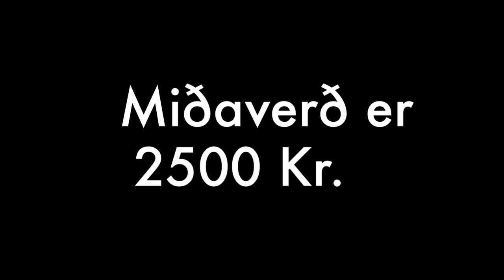Láttu þetta ekki framhjá þér fara !! Styrktartónleikar Lýfsín.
8. Júní n.k. verða haldnir stórir styrktartónleikar í sal Kópavogsskóla kl 17:00 til styrktar okkar kröftuga forvarnarstarfi , þar munu stíga á stokk margir af fremstu listamönnum þjóðarinnar eins og t.d.

Regína Ósk, Edgar Smári, Rúnar Þór, Guðrún Árný, Haffi Haff , Ragnheiður Gröndal, G.I.G, Friðrik Dór, Blússveit Þollýjar, Gummi Jóns (sálinni), Herbert Guðmundsson, Ásthildur Þorsteinsdóttir, Sylvía Rún Guðnýjardóttir og Birgir Sævars ásamt hljómsveitinni Tónum skipuð nemendum úr Tónasmiðju Lífsýnar.

Miðaverð er 2500 krónur og rennur allur ágóðinn í kröftugt forvarnarstarf okkar fyrir ungt fólk sem hefur orðið fyrir einelti og standa illa félagslega.

Þar gefst þeim tækifæri að öðlast nýja lífsýn og vera metin af eigin verðleikum, skapa eitthvað lifandi og skemmtilegt og byggja upp jákvæðar forvarnir fyrir framtíðina.

"Leifðu mér að vera eins og ég er svo ég geti lært hvernig ég get orðið"

Ps.Ég veit að það vantar kommuna í á-in og ó-in ég biðst afsökunar á því það var bara ekki hægt að gera það í foritinu...